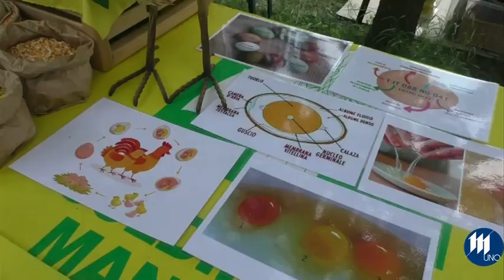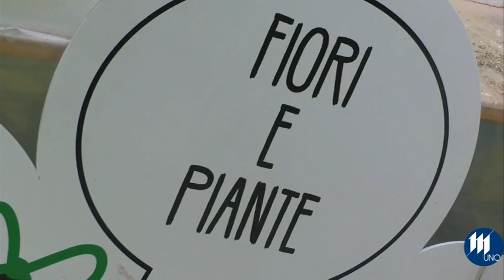Progetto educazione alimentare, 1.200 bambini alla Carpaneta per la festa di Coldiretti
È un fiume colorato di oltre 1.200 cappelli gialli della Coldiretti, che si muove nella foresta di pianura della Carpaneta. Tanti piccoli eserciti di bambini e ragazzi in file ordinate, che si spostano da un laboratorio all’altro fra i 14 avamposti gestiti dallo staff della Federazione provinciale di Coldiretti e da Donne Impresa nel corso della terza edizione della “Terra delle meraviglie”, la festa dedicata agli studenti, alle scuole e agli insegnanti che hanno aderito per l’anno scolastico 2023/24 al progetto di educazione alimentare di Coldiretti Mantova e che ha visto le delegate di Donne Impresa. Sono moltissimi accompagnati da circa 100 insegnanti, graziati dal meteo che fino a ieri pomeriggio ha lasciato gli organizzatori col fiato sospeso e con una parte dell’area della Carpaneta ancora allagata. Ma oggi è il giorno della festa, delle corse e dei giochi di una volta in cui ci si può sbizzarrire, fra la corsa nei sacchi, palla prigioniera, ruba bandiera, scalpo, percorso, roverino. Divertimenti ludici alcuni dei quali ancora oggi praticati dai bambini, fortemente sostenuti da insegnanti e genitori talvolta in lotta con le nuove mode di oggi, dai videogiochi ai social, nel caso degli adolescenti, modelli che portano i giovani a isolarsi e a non dialogare. Quello che va in scena alla Carpaneta oggi è, al contrario, una spinta a stare insieme, a condividere un percorso educativo che Coldiretti ha condiviso ormai cinque anni fa col ministero dell’Istruzione e dell’Università e che sul territorio mantovano è stato fortemente sostenuto dalla giunta e dal consiglio direttivo del sindacato agricolo.